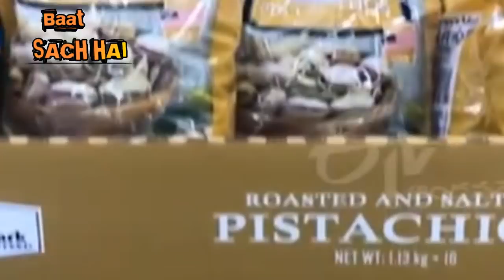ट्रंप बोले गलतफहमी मे ना रहे इमरान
3 March 2020 Tuesday